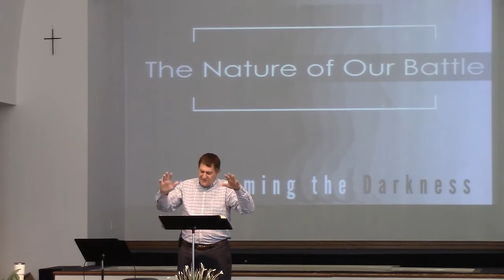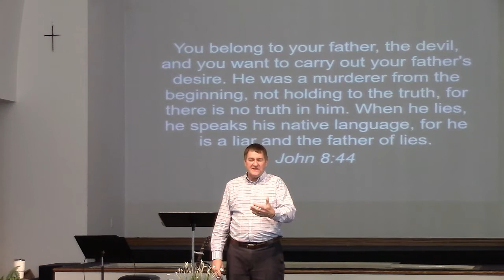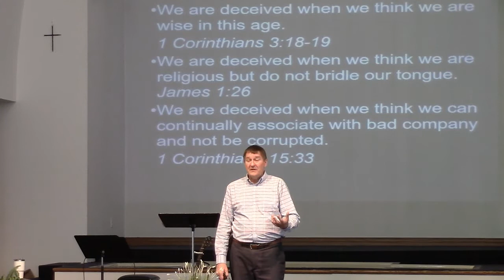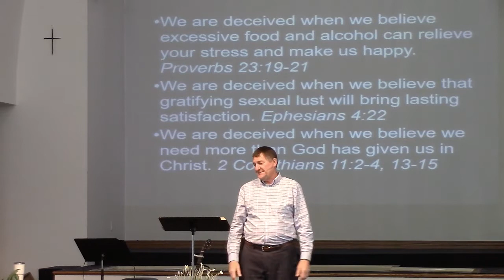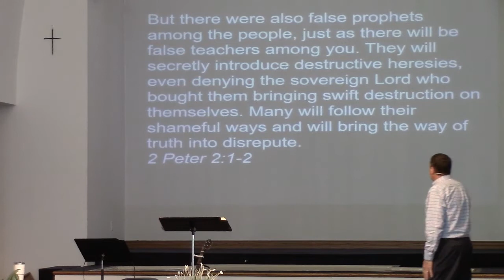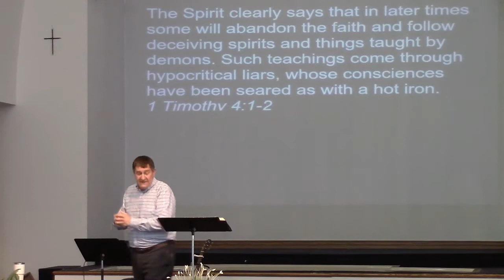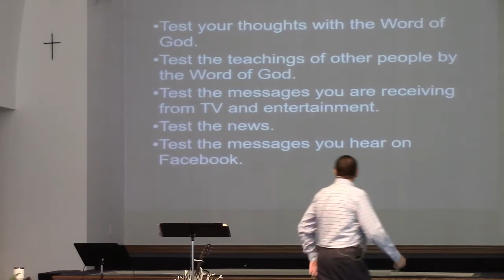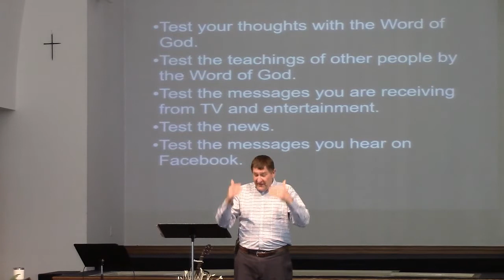The Nature of Our Battle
On May 10, 2020, Pastor James Seal delivered this message at Calvary Bible E Free Church in Wayne, NE.